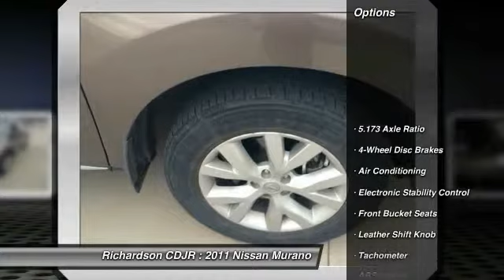2011 Nissan Murano Richardson TX FW657723A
2011 Nissan Murano

Richardson CDJR
1321 N Central Expressway

CVT. There's an ocean of head- and legroom. King-size traveling chambers. How appealing is this gorgeous 2011 Nissan Murano? This is an outstanding SUV that we have placed at an outstanding price. Richardson Chrysler Jeep Dodge Ram is proudly serving Dallas, Richardson, Plano, Allen, McKinney, Garland, Carrollton, Mesquite, Fort Worth, Arlington, Frisco, Lewisville, Wylie, Rockwall, and Rowlett.